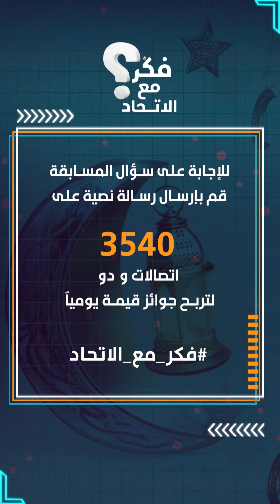سؤال اليوم يطرحه الممثل أحمد عبد الرزاق في مسابقة فكر مع الاتحاد